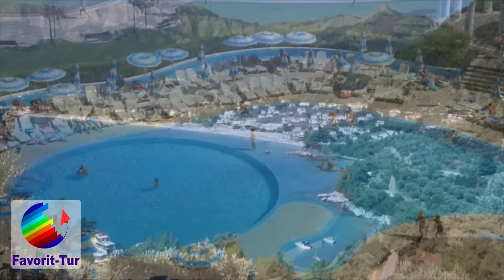Meci amical - SPERANTA - ZIMBRU 0:1